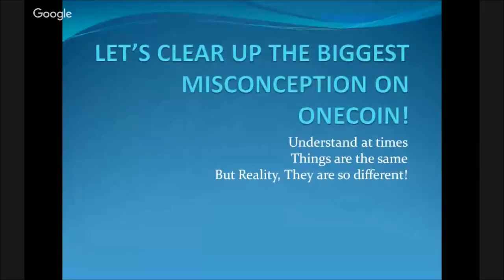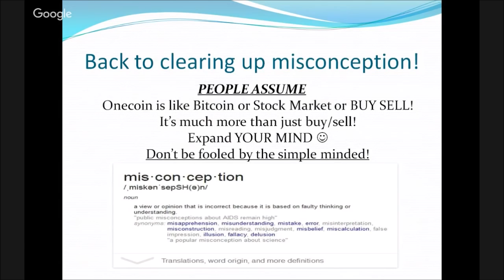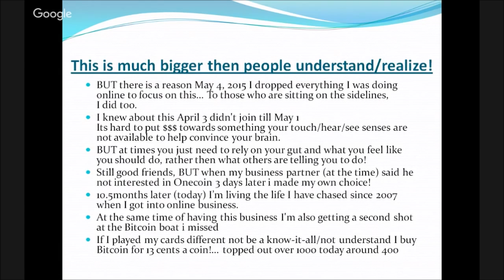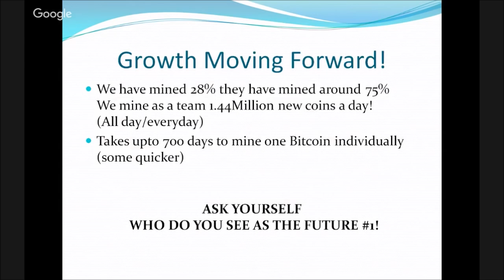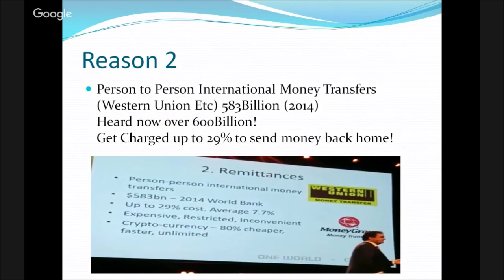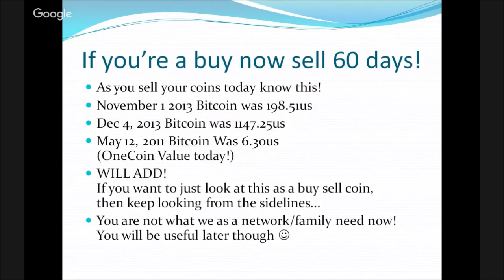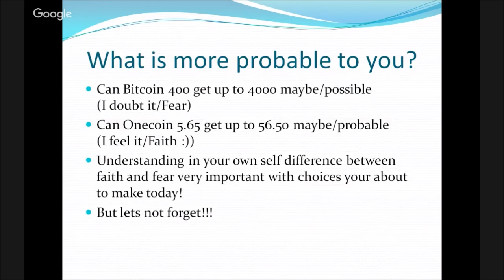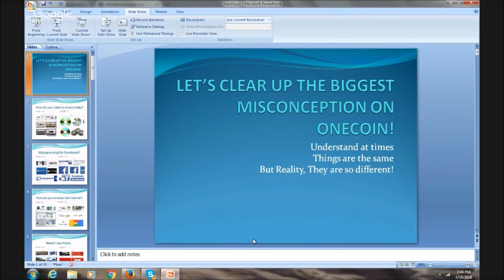OneCoin Biggest Misconception! - CLARIFIED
Start Onecoin today and change your life style and secure the future of your family.